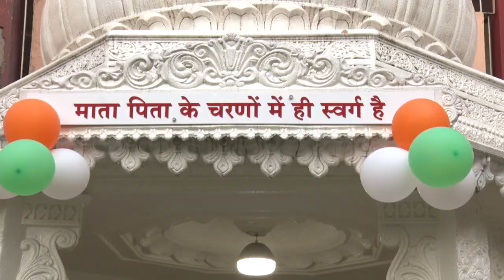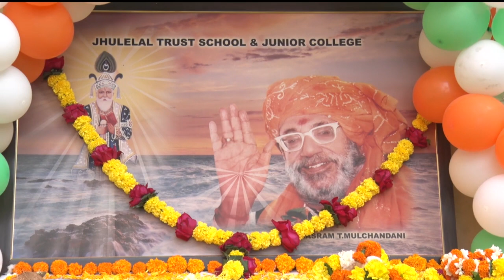Jhulelal Trust School and Junior College - Ulhasnagar presents Republic Day 2020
Flag Hosting 26th Jan.2020